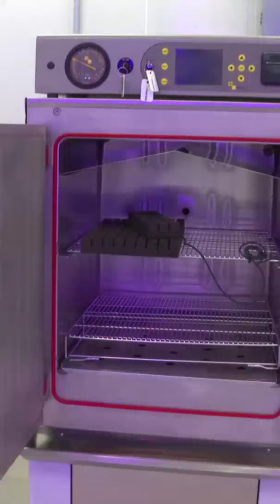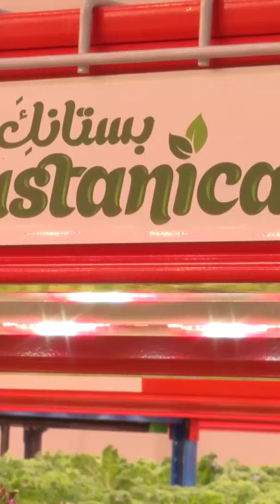Sheikh Hamdan Fazza Dubai Crown Prince Visit Vertical Botanical garden Farm in Dubai Throwback